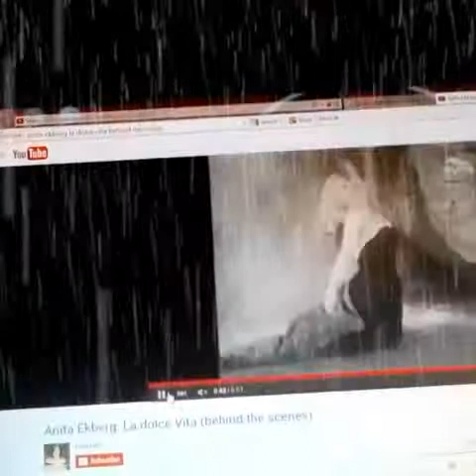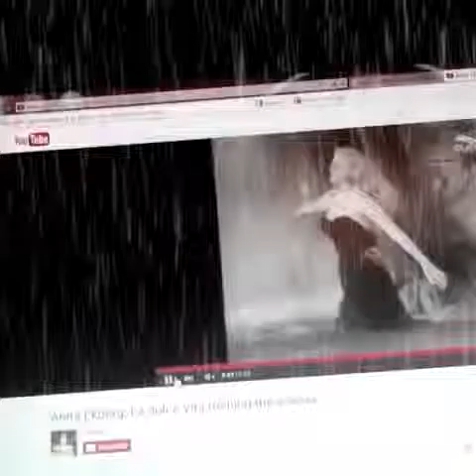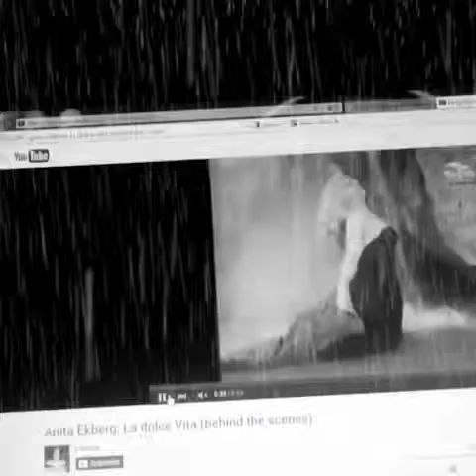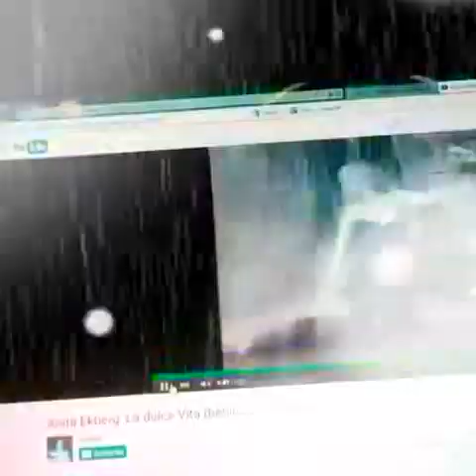Anita Ekberg DANCING in Rainbows